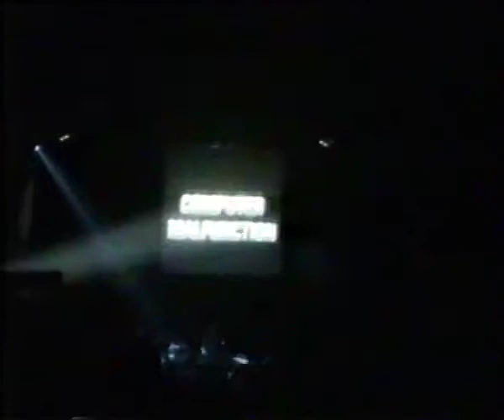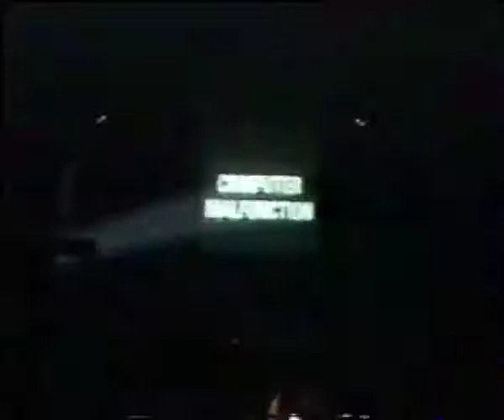Eboman 1996 - Donuts with Buddah live @ Manchester